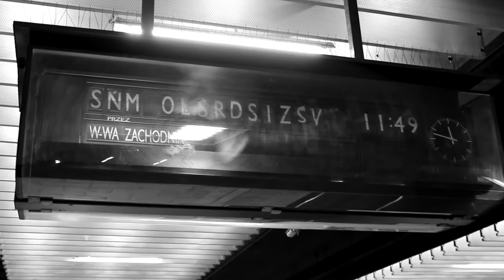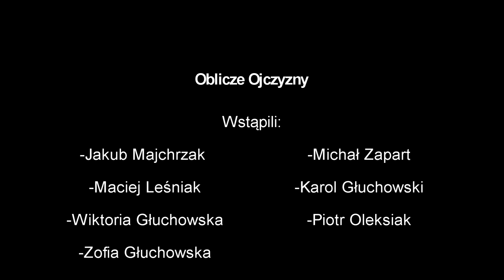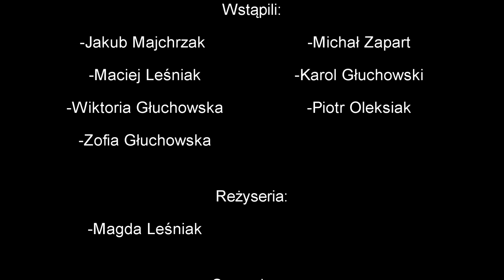GFC Chałubiński - Oblicze ojczyzny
Film zrealizowała grupa GFC Chałubiński z LXVIII Liceum Ogólnokształcącego im. T. Chałubińskiego  w Warszawie.
Etiuda jest inspirowana wierszem Tadeusza Różewicza "Oblicze ojczyzny".

W skład grupy wchodzą:
Kacper Białaszewski
Wiktoria Głuchowska
Mikołaj Iskra
Magdalena Leśniak
Piotr Oleksiak

opiekun: Anna Klimczak

kategoria - szkoły średnie